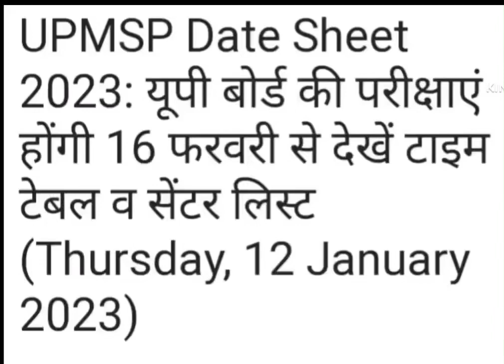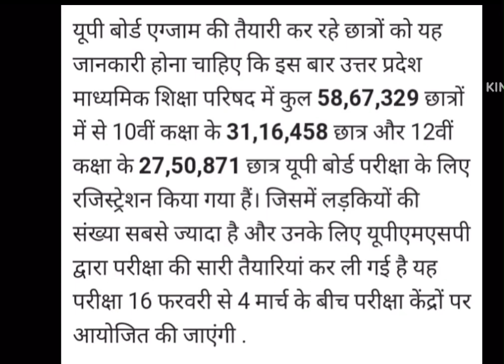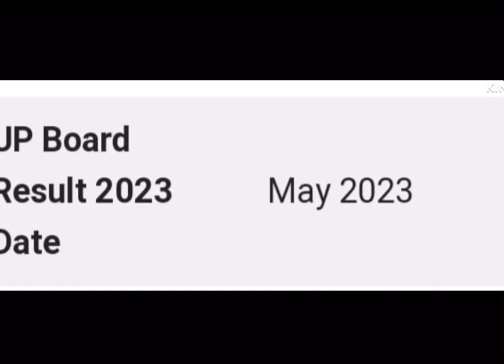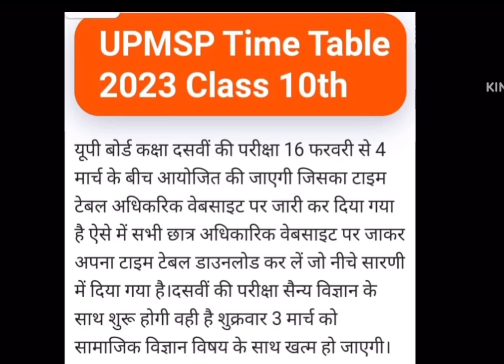Up board की परीक्षा कब से होगी|| ओर कब तक|| RBA Sir